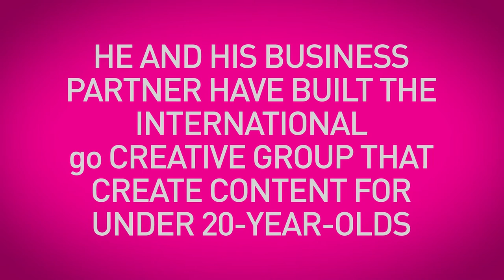UK's Youngest CEO Brandon Relph at ART31's UPrising - How Do We Create The Future?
Brandon Relph (CEO, goCreative Group) responds to ART31's question: How Do We Create The Future?

UPrising - Young people challenging ideas and igniting change in the arts

Sat 15 July 2017 at Gulbenkian, Canterbury